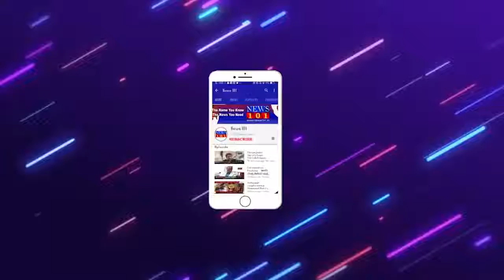ಇನ್ಫೋಸಿಸ್ ನ ಸುಧಾಮೂರ್ತಿಯವರ ಹುಟ್ಟುಹಬ್ಬವನ್ನು ಮೈಸೂರಿನಲ್ಲಿ ಅಭಿಮಾನಿಯೊಬ್ಬರು ಅರ್ಥಪೂರ್ಣವಾಗಿ ಅಚರಣೆ | News101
ಇನ್ ಫೋಸಿಸ್ ನ ಸುಧಾಮೂರ್ತಿಯವರ ಹುಟ್ಟುಹಬ್ಬವನ್ನ ಸಾಂಸ್ಕೃತಿಕ ನಗರಿ ಮೈಸೂರಿನಲ್ಲಿ ಅಭಿಮಾನಿಯೊಬ್ಬರು ಅರ್ಥಪೂರ್ಣವಾಗಿ ಆಚರಿಸಿದ್ದಾರೆ. ಸುಧಾಮೂರ್ತಿ ಅಭಿಮಾನಿ‌‌ ಲೋಕೇಶ್ ಇಂದು ಹೂಟಗಳ್ಳಿಯ ಎಸ್.ಆರ್.ಎಸ್. ಕಾಲೋನಿಯಲ್ಲಿರುವ. ಗುಡ್ ವಿಶ್ ಅನಾಥಾಶ್ರಮದಲ್ಲಿರೋ ಮಕ್ಕಳಿಗೆ ಮಧ್ಯಾಹ್ನದ ಭೋಜನದ ವ್ಯವಸ್ಥೆ ಮಾಡಿ ಅಭಿಮಾನ ಮೆರೆದಿದ್ದಾರೆ.